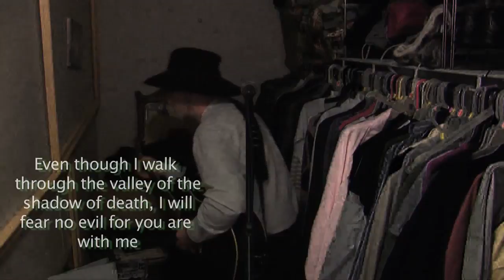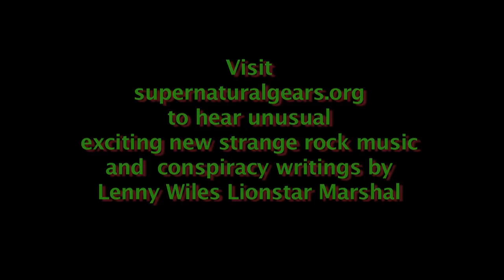End Of Rock & Roll Hero - Fake news nothing is true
This song with lyrics came streaming into my head New Years Eve 2016. Was thinking "what a strange year" with all political stuff going on and all my rock hero's dying. I immediately went into my home studio pick up my guitar and recorded the song into the computer. Lyrics weren't written they were streaming from mind along with lyrics. Live on the spot recording. Give a listen. Hope you like. Lenny Wiles Lionstar Marshal & The Supernatural Gospel Gears in the Celestial Green Forest.

Generation's in Migration
From the Earth to the afterlife
all that's left is Fake News
Nothing is True
Generation going down to zero
It's the end of the Minstrel Rock Hero
Guerrilla Minstrels losing worth
Non status symbols leaving earth
Liberal fame, fame is fleeting
No more Liberal Hearts will be beating
a bitter end to the rock and roll story
Past it's prime past it's glory
Chorus:
Seems all the world is dying
Seems all the world is lying
True voices no longer sing
Guerrilla Rock and Rollers are dying
Hypnotizing you in your sleep
Lie to you when walking down the street
as tears go by crying endlessly
Jesus is still alright with me

Revolutionary Minstrels no more
We consume fake news from the Infowar
a Nazi shouts at me
a blonde haired Nazi from a bloodline tree
Kings and Queens
from the NWO are picking our brains
The New World Order is gonna drive us insane
Poison water and corporate greed
Their planting the demon seed
To the destruction of the land
Gonna hand it to the next generation
Chorus:
all the world is dying
Everyone is lying to themselves

Generation's in Migration
Fake News
Nothing is True
Fake News
Nothing is True
Generation's going down to zero
It's the end of the Rock Minstrel Hero
Losing worth Losing ground
Rock Hero's aren't to be found

Generation's in Migration
Fake News
Nothing is True
Fake News
Nothing is True